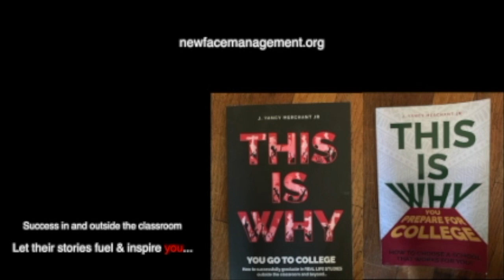THIS IS WHY you go to college 2 EPISODE 10 Hampton University Alum CHRIS CARDWELL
THIS IS WHY you go to college Season 2 Ep. 10 @I_am_goodknews

THIS IS WHY YOU GO TO COLLEGE Season 2 Episode 10 FEAT. HU ALUMNI Chris Cardwell

Hampton Univerisity @hamptonalumni

THIS IS WHY you go to college documentary will take you on a 15-year journey of college students searching for the true answer of what college has to offer, THE WHY. Watch as these alumni from different backgrounds and walks of life, blossom into entrepreneurs, business owners, world-renowned DJs, artists, writers, producers, doctors, lawyers, teachers, and more importantly family. This is the story of Straight Face /New Face Ent. Inc.The event planning company that started in Hampton, VA, and expanded across the world.